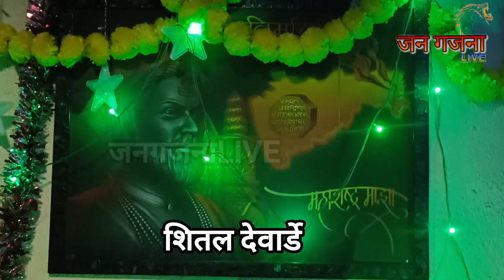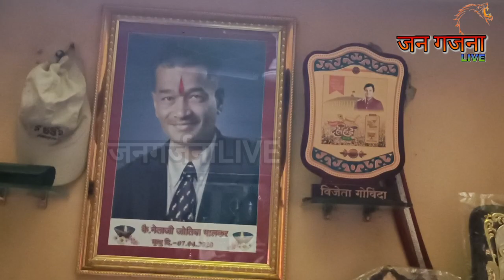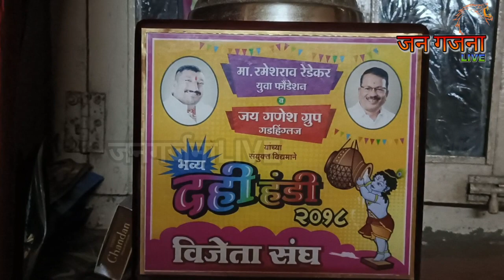शिवाजीराव पाटील युवामंच आणि जनगर्जनाLIVE आयोजित पर्यावरणपूरक घरगुती गणपती स्पर्धा...भाग-१